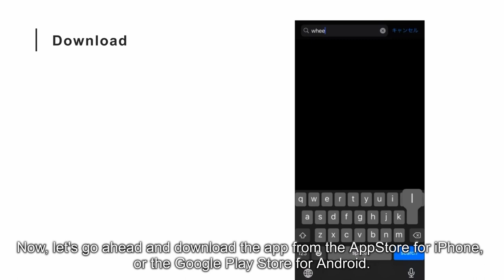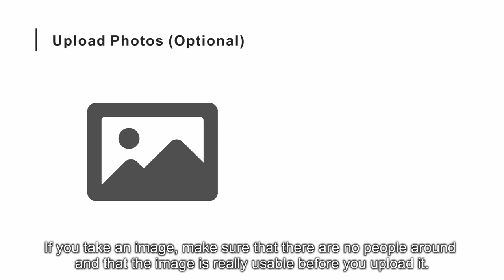車椅子アクセシビリティ・マップ Wheelmap の使い方 2021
バリアを知ることで、世の中はもっとバリアフリーになる！
車椅子マッパー Raul Krauthausen 率いるドイツ Sozialhelden e.V. チームが世界に展開するオープンなアクセシビリティ・マップ Wheelmap の使い方動画です。あなたの情報を是非スマホから入力してみてください！